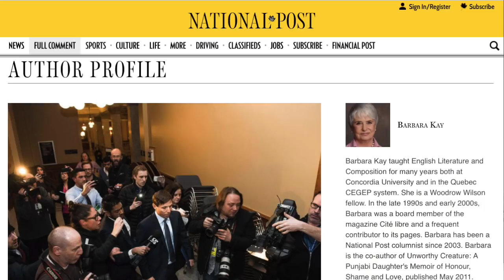This Mom of an ROGD Kid Schools the College of Physicians & Surgeons of Ontario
My guest, "Suzanna," asked for the opportunity to appeal directly to the College of Physicians and Surgeons of Ontario, whom she believes is not evincing due diligence in dealing with the phenomenon of Rapid Onset Gender Dysphoria. Her concerns do not seem unfounded, as one can see in my ever-expanding series on Trans issues below.

Although I agree with much of what Suzanna says, this video represents her opinions and the opinions of her organization I express my own thoughts on these issues in my interview with Suzanna, which is

People have asked for a transcript to Suzanna's speech. She provided me a copy, which I have posted as the pinned link; please find it there.

Links related to what Suzanna is saying:

Families in TRANSition:  A Resource Guide for Families of Transgender Youth, (2016) Central Toronto Youth Services:

Protocols for Hormone Therapy for Trans Clients: A quick reference guide for primary care providers (2016) Sherbourne Health Centre and Rainbow Health Ontario:

Gender Dysphoria is Not One Thing, Dec. 2017, Dr. Michael Bailey and Dr. Ray Blanchard

Gender-affirmative therapist:  Baby who hates barrettes=trans boy; questioning sterilization of 11-year olds same as denying cancer treatment: